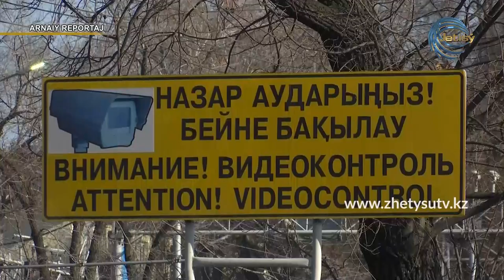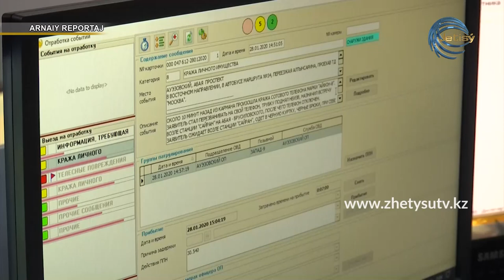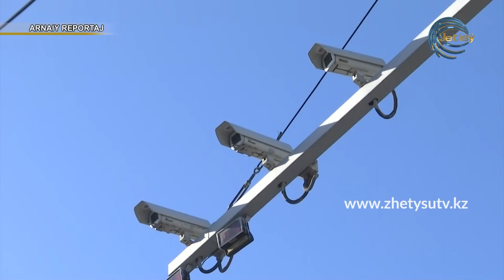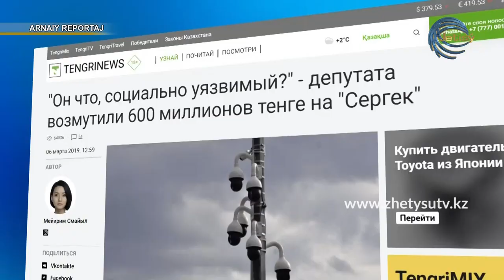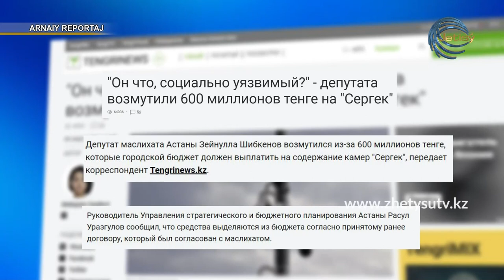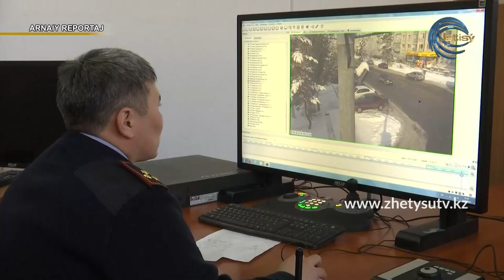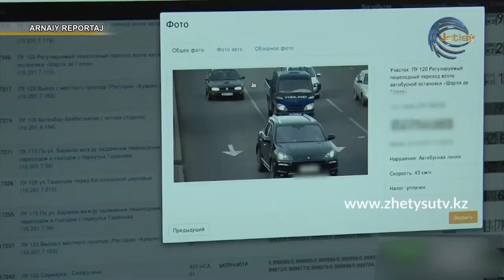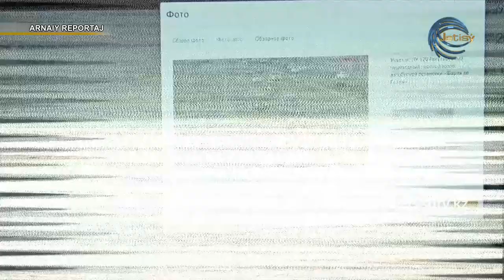Арнайы репортаж - Талдықорғанға "Сергек" камералары қашан орнатылады?